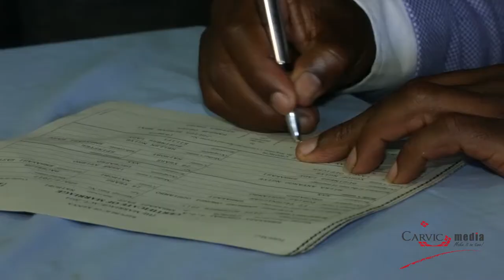Milly and Vinny Kenyan Wedding Trailer